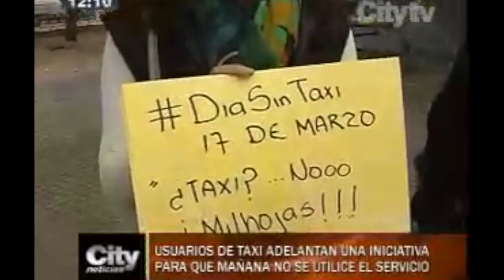CityNoticias: Usuarios de taxi adelantan iniciativa para que mañana no se use el servicio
Usuarios de taxi adelantan iniciativa para que mañana no se use el servicio.